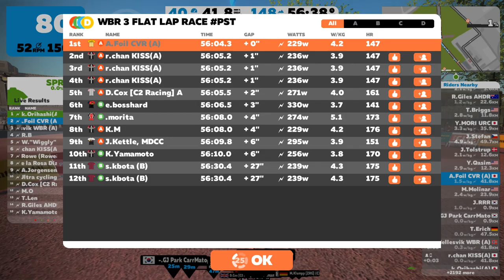WBR 3 Flat Lap RACE pst 2018/01/30